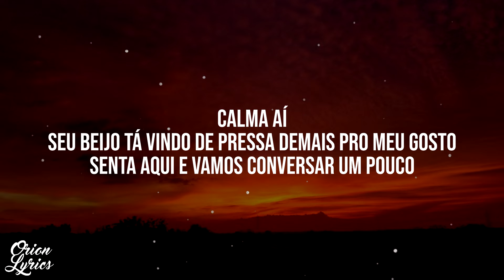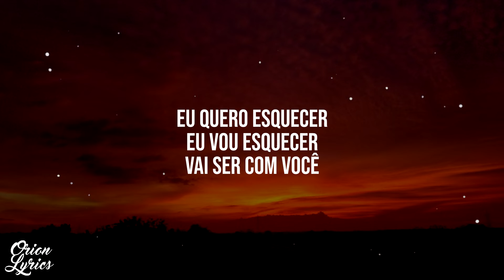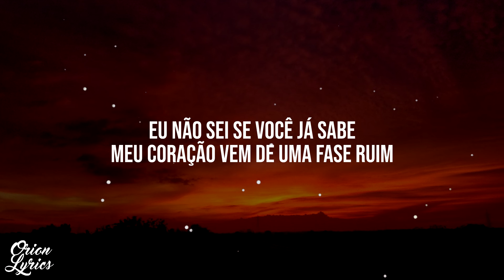Gusttavo Lima - Pendência (Letra/Lyrics)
👉 Letra do vídeo "Pendência" por Gusttavo Lima.
🎧 Escute "Pendência" no Spotify:
*• Gusttavo Lima •*
🎤 Letra: Gusttavo Lima - Pendência

Calma aí
Seu beijo tá vindo de pressa demais pro meu gosto
Senta aqui e vamos conversar um pouco

Eu não sei se você já sabe
Meu coração vem de uma fase ruim
Eu não queria, só que foi assim
Eu quero esquecer, eu vou esquecer, vai ser com você

O meu coração tá cheio de pendências
Eu tenho um beijo antigo pra esquecer com urgência
Existe um sentimento pra quitar
Então vai com calma pra eu não machucar

Então vai com calma...